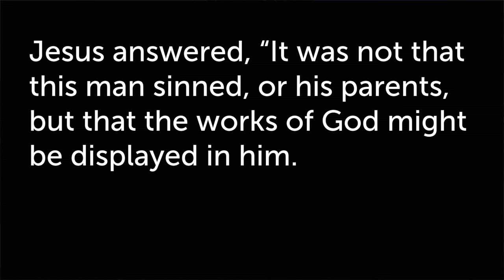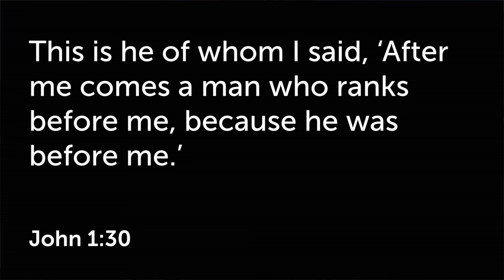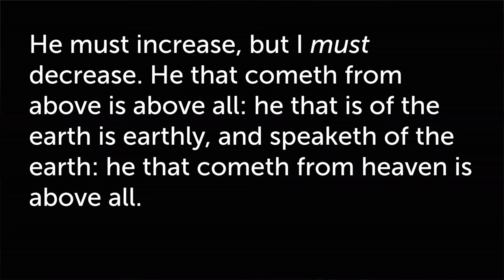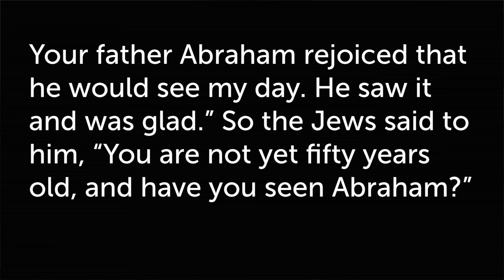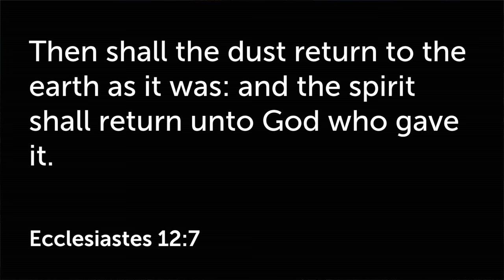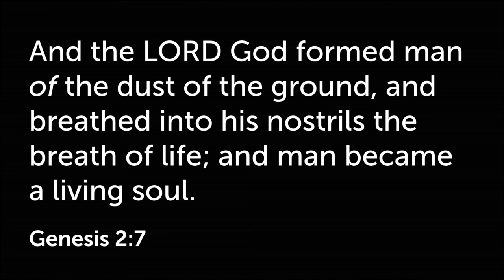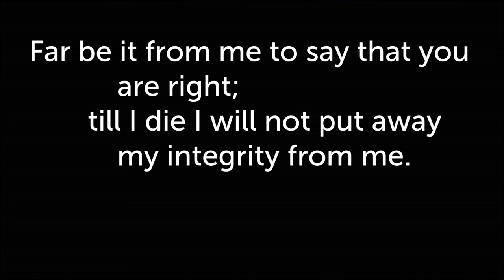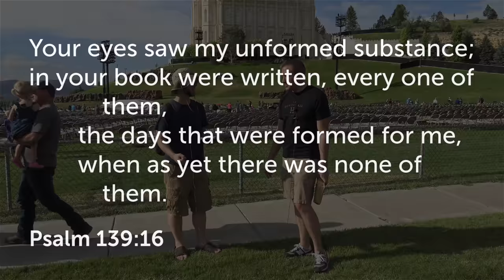Mormon pre-existence debunked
With Luke Wayne of CARM and Aaron Shafovaloff of MRM.

Jesus, not us, was with the Father in the beginning.

Jesus, not us, has seen the Father.

Jesus, not us, descended.

Jesus, not us, is the one who came down from heaven.

Jesus, not us, came from above.

Jesus, not us, was before Abraham's birth.

John 1:1-2, 15, 18; 3:13, 31; 5:36-38; 6:46, 62; 7:28-29; 8:23, 58; 17:24